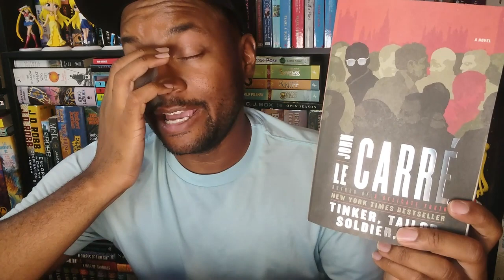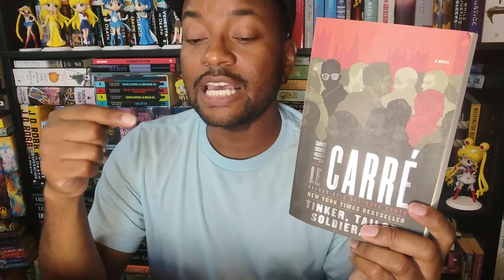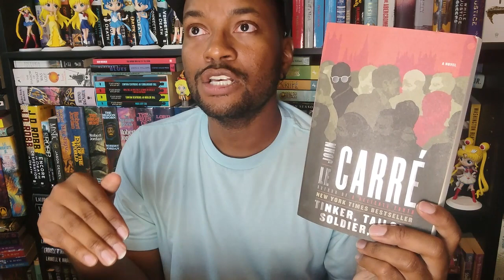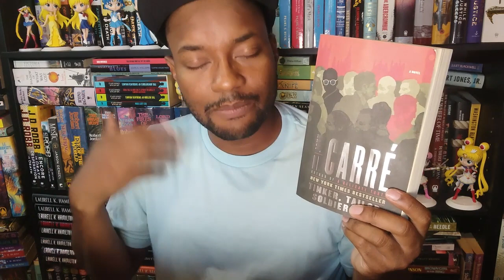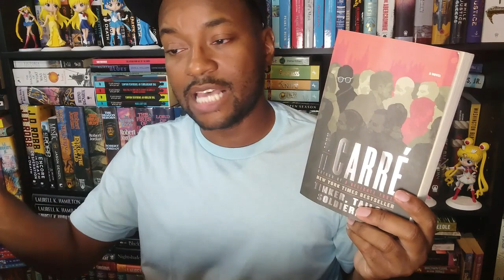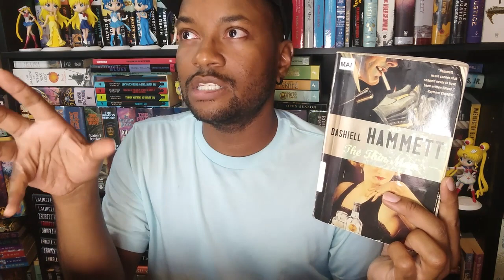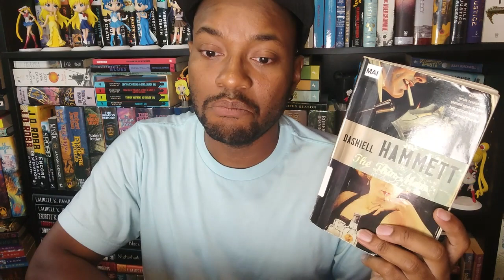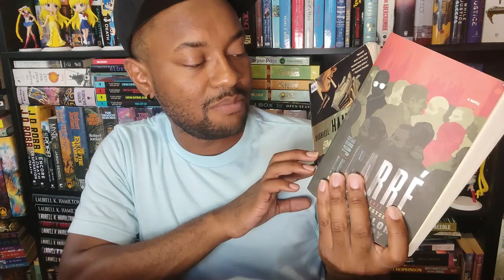TOP 100 Mystery Novels Wrap Up (of sorts): Le Carre & Hammett Struggles (?)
All right, folks. I had some troubles here as well.